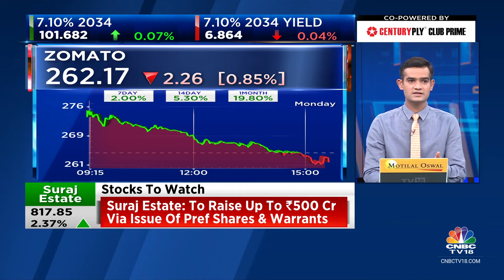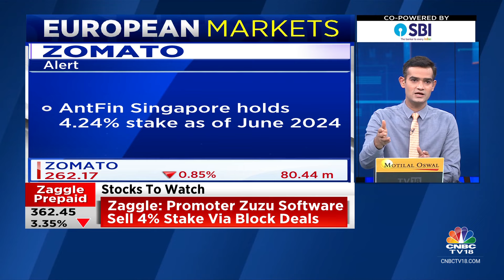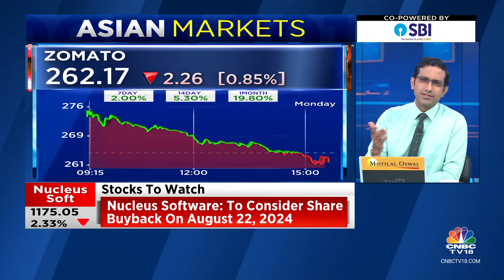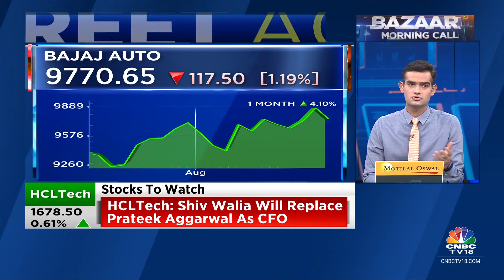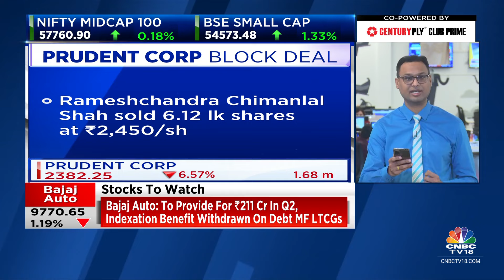Key Stocks: IndusInd Bank, Nucleus Software, Zomato, Bajaj Auto, HCLTech, Poly Medicure | CNBC TV18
Here's the list of the top 10 stocks to watch out for in today's trading session.

n18oc_business